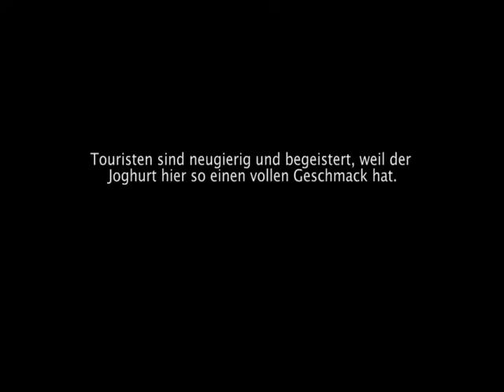Eine Tradition neu entdeckt: Süßer Joghurt gegen die Krise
In der Athener Innenstadt hat sich eine Joghurt-Bar etabliert, die griechischen Joghurt verkauft, so wie er traditionell gemacht wird - mit einigen modernen Extras. Und es funktioniert, obwohl die Gründer mitten in der Krise vor zwei Jahren eröffneten.